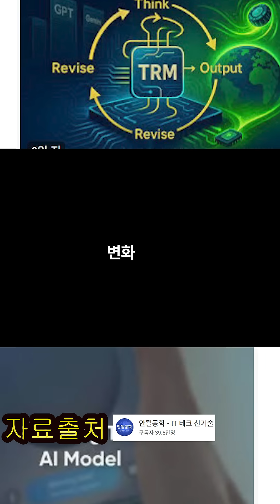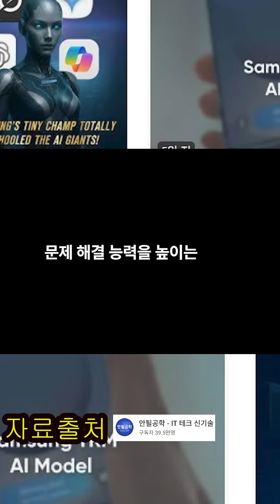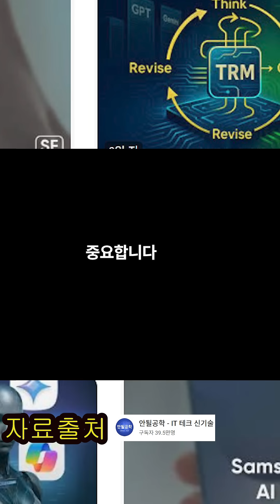삼성 AI 연구소에서 개발한 초소형 AI 모델인 TRM의 의미와 AI 트렌드 변화 장점 /특이점 /단점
응용 가능성: 퍼즐 풀이 외에도 물류 경로 최적화,
 반도체 회로 설계, 휴머노이드 로봇의
정교한 동작 검증 등 규칙 기반 최적화 문제 전반에
 걸쳐 큰 영향을 미칠 수 있습니다

daw magix 믹서음악 leekangyoung 작곡 스토리가있는음악 만든 음악을듣거나#202505#내란범심우정#윤석열구속취소